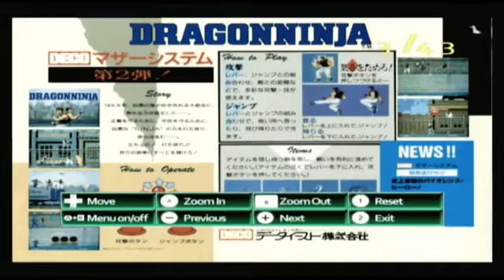DATA EAST ARCADE CLASSICS for Nintendo Wii Video Game Review